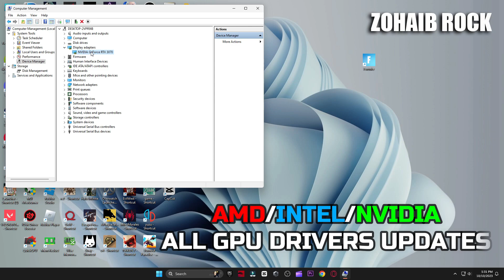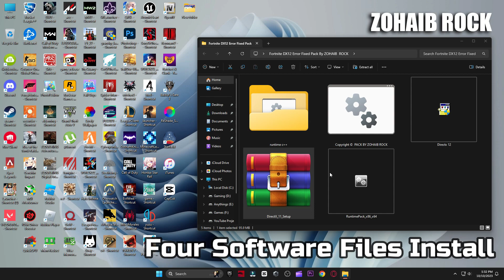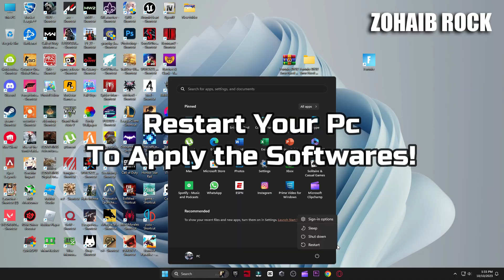A d3d11-compatible gpu (feature level 11.0 shader model 5.0) is required to run the engine fortnite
How To Fix Fortnite d3d11 Compatible GPU(Feature Level 11.0 Shader Model 5.0) Is Required To Run The Engine. In this fortnite fix video I'm gonna show you how to fix d3d11 compatible gpu feature level 11.0 shader model 5.0 is required to run the engine fast and easy! Fix A d3d11-compatible gpu (feature level 11.0 shader model 5.0) is required to run the engine fortnite & Others Games!

▬►𝐆𝐚𝐦𝐢𝐧𝐠 𝐏𝐂 𝐒𝐩𝐞𝐜𝐬:
CPU: Intel Core i9-10900k 3.70GHz
GPU: RTX 3070 8GB
RAM: 48 GB DDR4
Motherboard: ROC STRIX B460-F GAMING
Power Supply: GIGABYTE 80 Plus Gold 750W

▬►Secondary PC Specs:
CPU: Intel Core i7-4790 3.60GHz
GPU: AMD RX 570 4gb
RAM: 16 GB
Motherboard: ASROCK-Z87 PRO 3
Power Supply: EVGA 80 Plus Bronze 850W